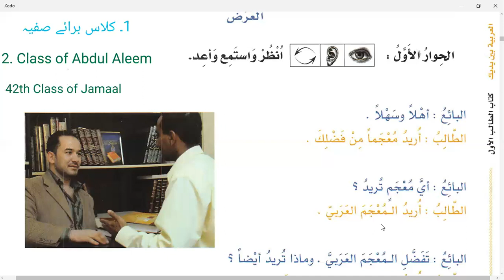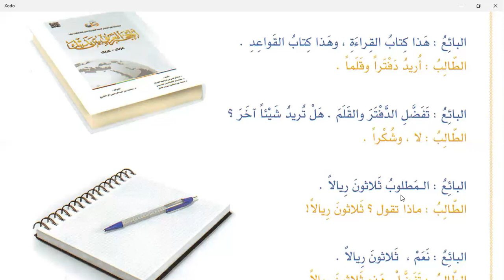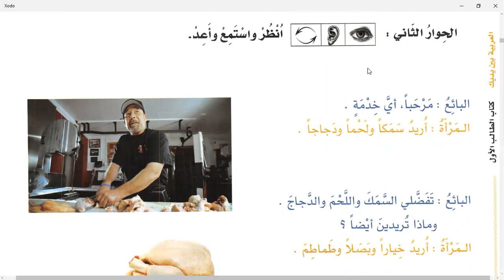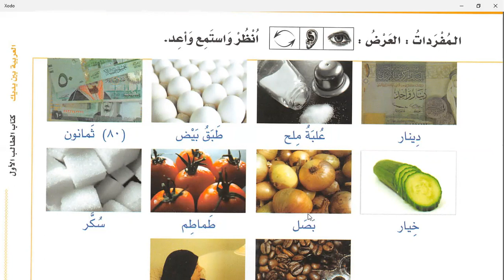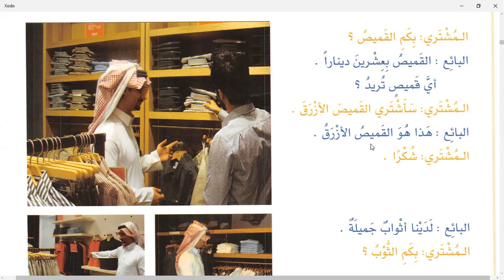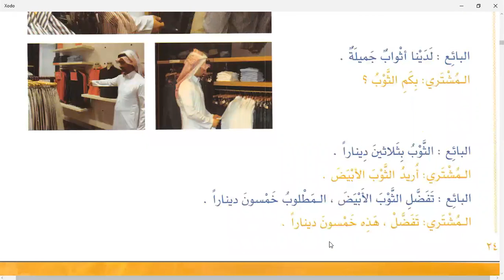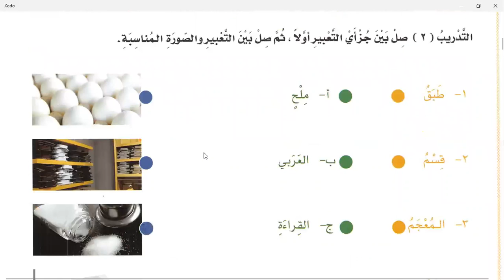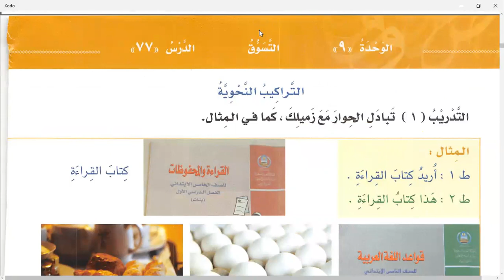Al Arabiyyahtu Bayna Yadayk Book 1 Part 2 Lesson 73, 74, 75 and 76 in Urdu Hindi Language